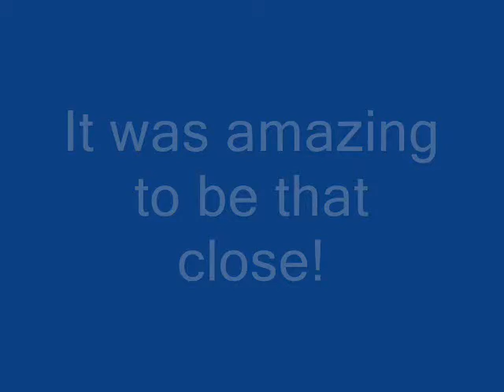Mama black bear in a tree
A mother black bear was just sitting in a tree beside the Great Smoky Mountain National Park.  I stopped and took a VERY short video.  You can see her checking on her cubs high up in the tree (they weren't visable to me.)